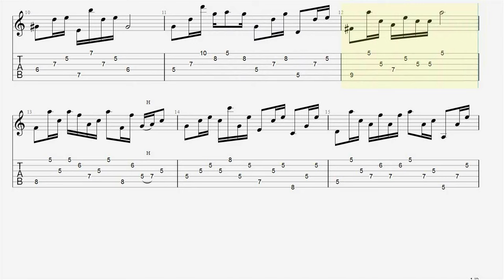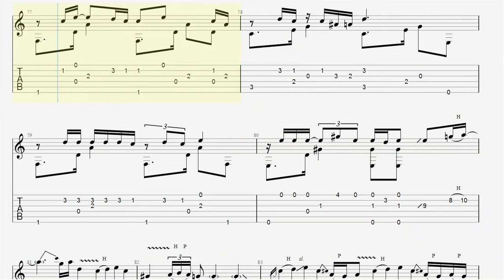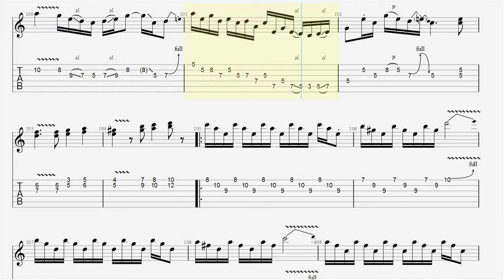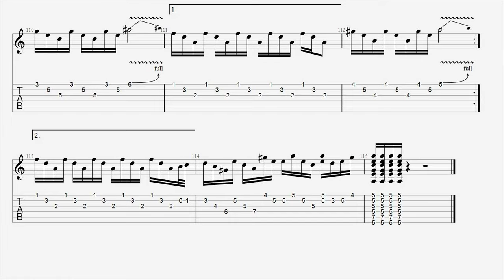Hotel California - Fingerstyle Guitar TAB